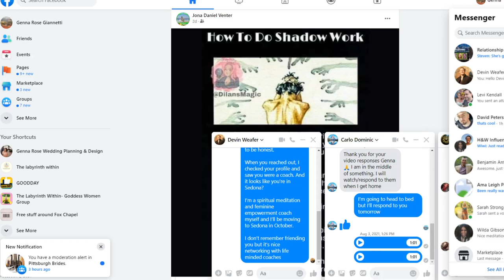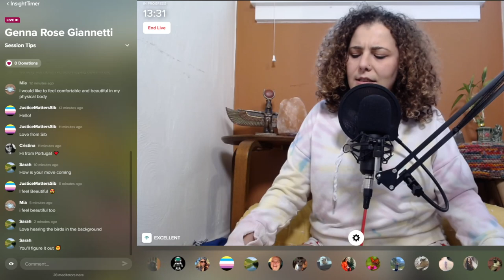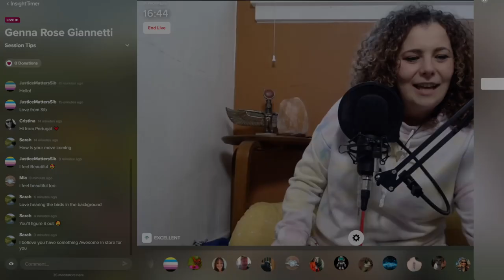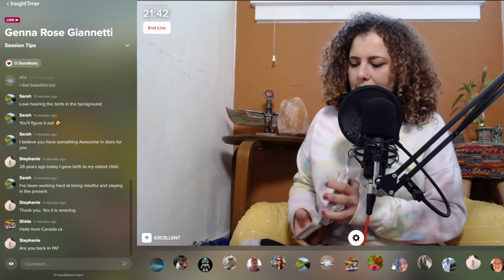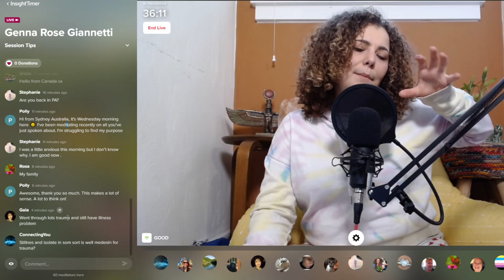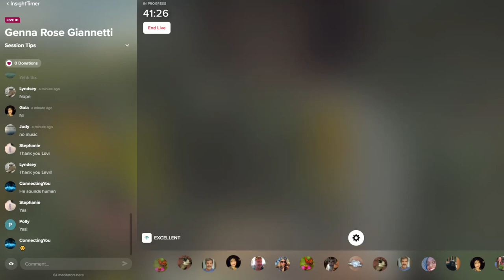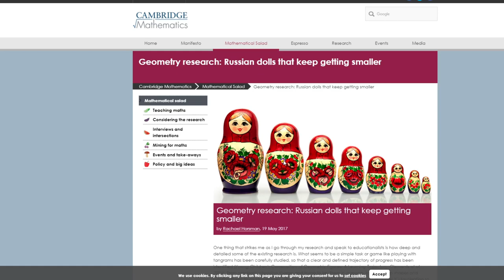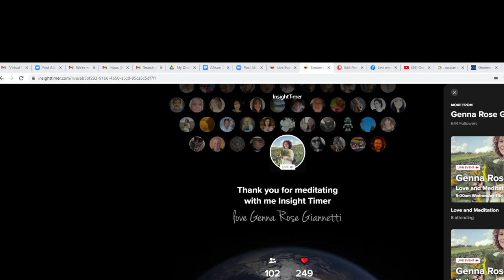Parts Work-insight timer live 08/11/2021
In this live we talk about choices, making choices, how to make choices, and do a beautiful parts work exercise and meditation.

Meditation starts around 32 minites.

Hi My name is Genna Rose Giannetti, I am a Meditation, Spiritual, love, sex and women empowerment coach, specializing in love, childhood and sacred Sexuality. I teach and guide women to transcend their trauma and tap into their divine goddess selves to live their best life yet.

FEATURED ON ON INSIGHT TIMER, FOLLOW ME FOR MEDITATIONS: Live Every Monday, Wednesday and Friday 9am EST